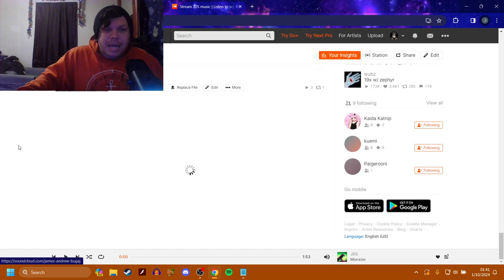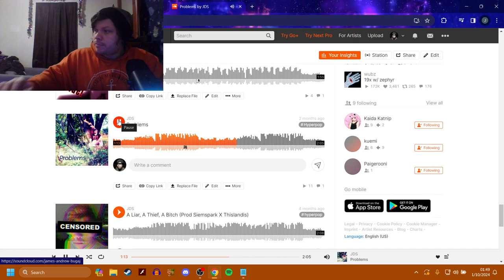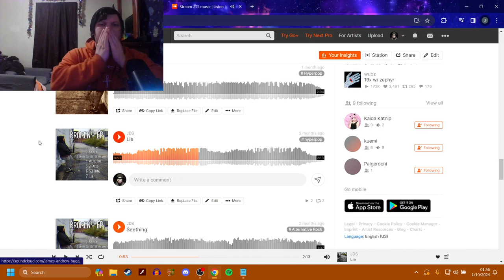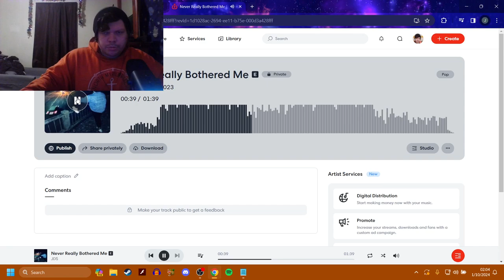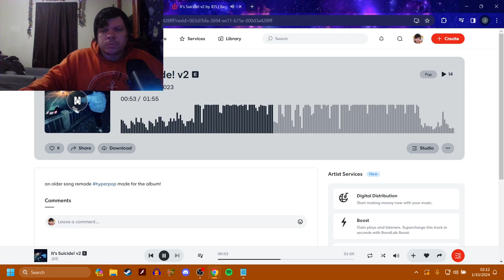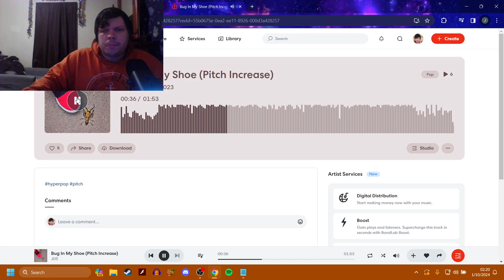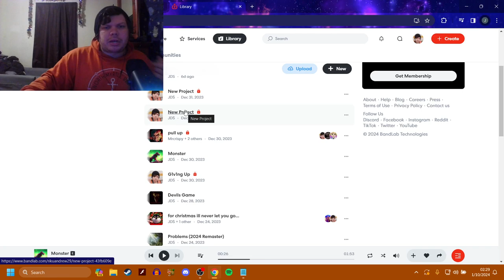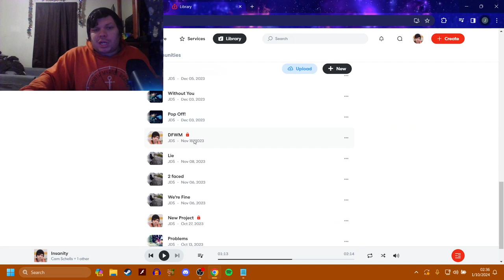Critiquing/Reviewing All Of My Music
I overlooked every single song of mine and gave my thoughts if I'd ever
go back and change anything, or if I think it sounds perfectly fine the way it does. and sorry the video was so long, but I have a lot of songs and I went through every single one of them in a decent order.

-Social Media-